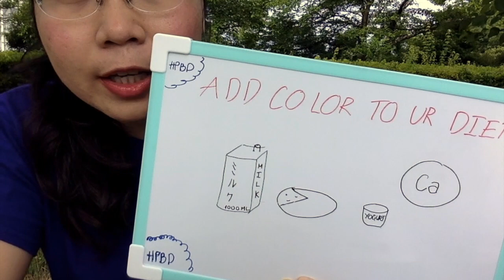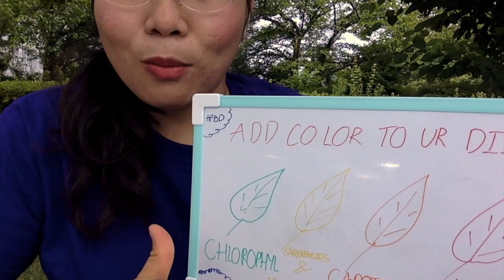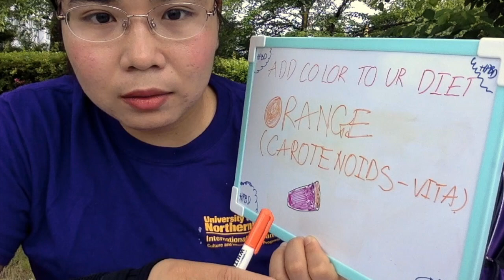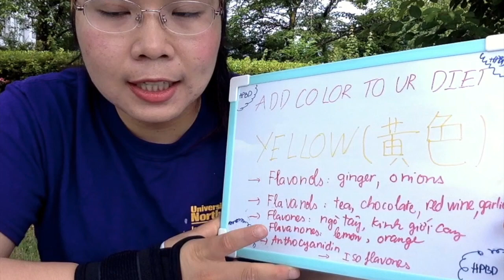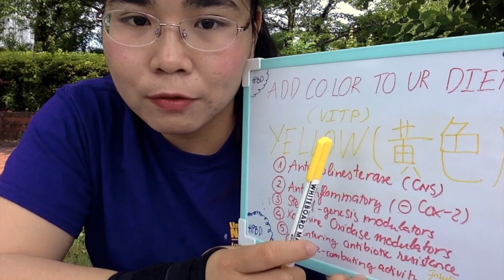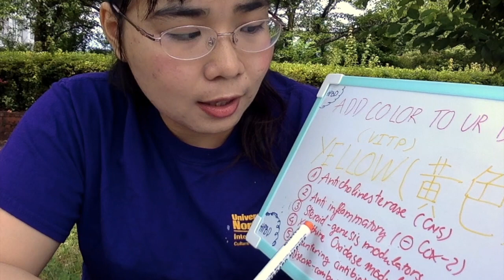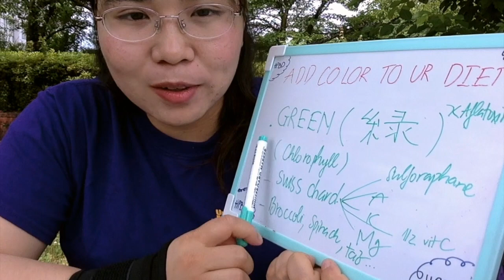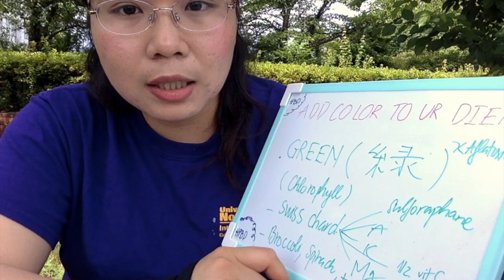[HPBD present] Bữa Ăn Cầu Vồng | Add Color To Your Diet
I can not cook for you now but I hope this video can color your daily meals.
From Japan, with hundreds of kisses!

This video is about Add Color To Your Diet
References